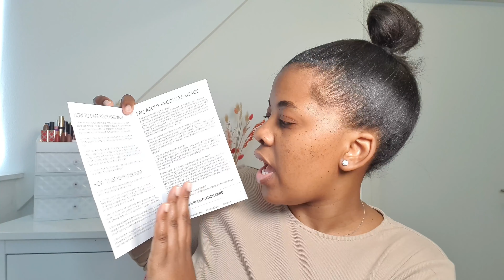LUVMEHAIR | UNDETECTABLE INVISIBLE LACE WATER WAVE 13X4 FRONTAL LACE WIG |Review.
Hi guys  i have this  hair review from LUVMEHAIR, , i wanted to try some waterwave hair for the first time & I really like it, nice loose curly hair easy to maintain.

I got me 18inches of UNDETECTABLE INVISIBLE LACE WATER WAVE 13X4 FRONTAL LACE WIG | REAL HD LACE.